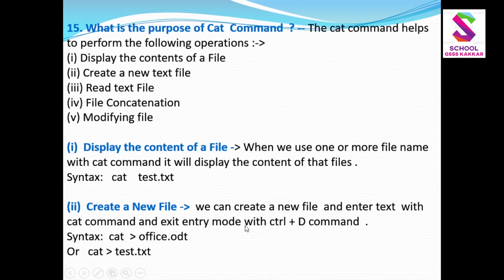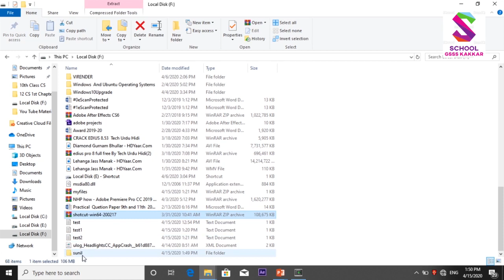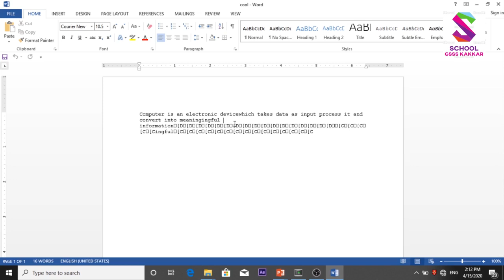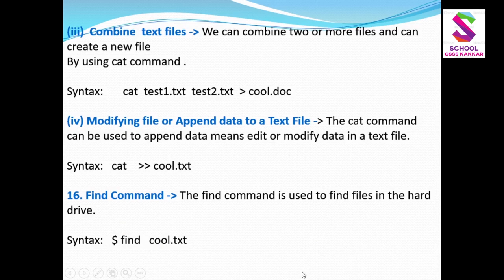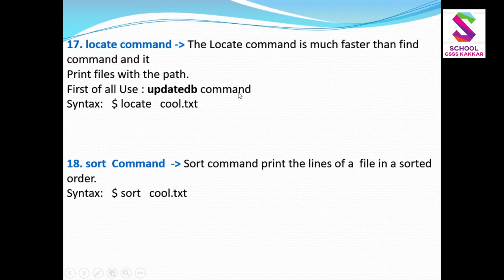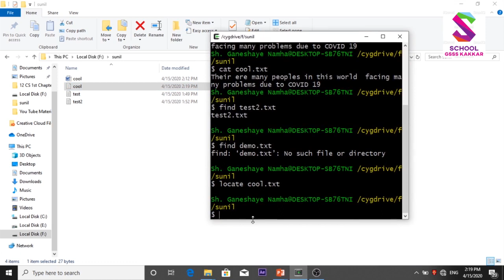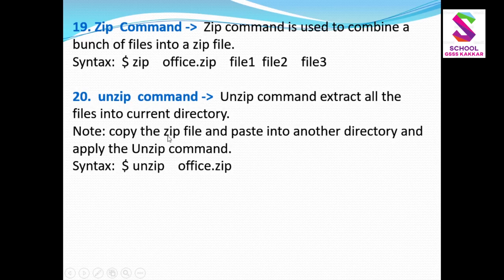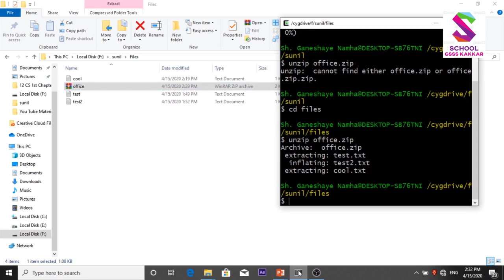GSSS Kakkar Class 12th Computer Science 15 Onward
We can get top solutions of terminal commands in this video